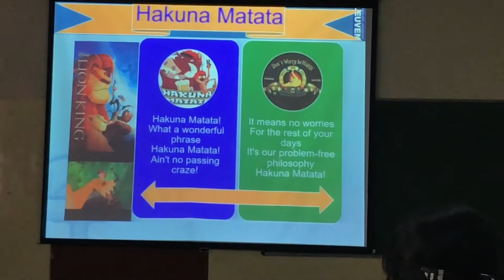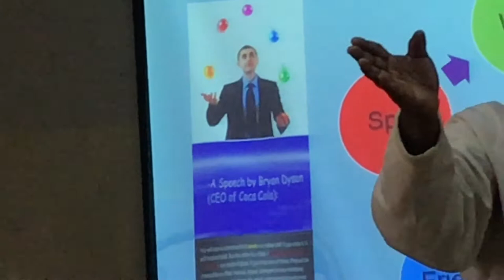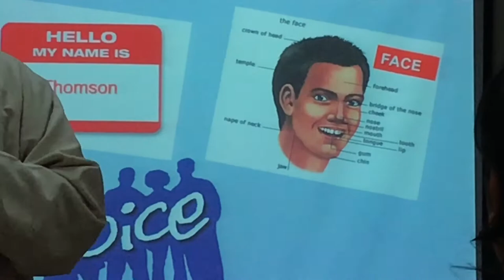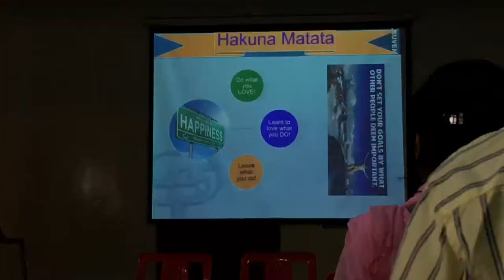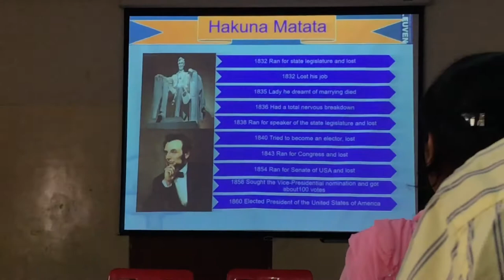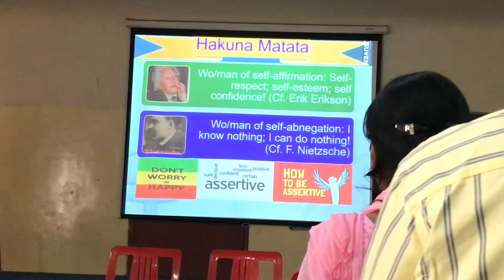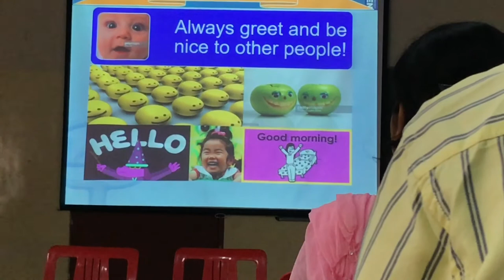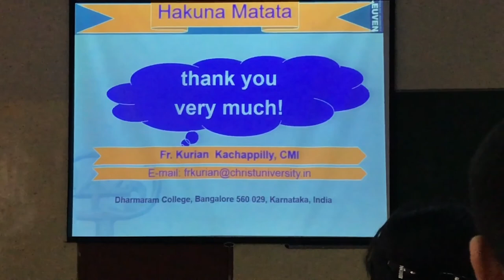Tips for Happiness - Hakuna Matata - 03/09/2017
Santhome Professional Forum & St Thomas Youth Manage Stress Ups and Downs - Fr. Kurian Kachappilly